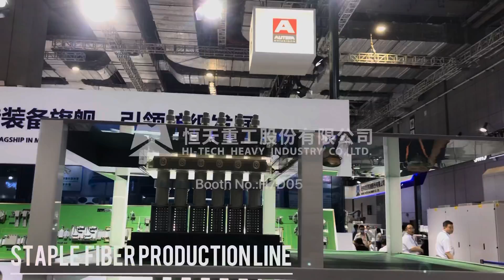ITMA Aisa 2020 Shanghai Day 3, Chemical Fiber Machine Introduction of Exhibition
On day 3 of ITMA Asia 2020 exhibition, HI-Tech Heavy Industry Co., LTD.  held online meeting with overseas agents in India, Turkey, Pakistan, Latin America, etc. to introduce the chemical fiber machines.

HTHI exhibition products of chemical fiber machine.
Complete set of differential polyester staple fiber equipment:
The complete set of differential polyester staple fiber equipment adopts various advanced international technologies. Spinning line applies double spinning beams with special design and low damp out-in quench technology; after-treatment line uses two stages of drawing of “one-water and one steam”, and owns many patent technologies, such as jacket roller, multiple cooling spray device and multi-unit frequency conversion control, etc.

High speed winder:
1. Fit for high-speed spinning; adapt precision winding control system and developed CR drive control technology.
2. Threading along with the filament running direction, effectively reduce the damage on bottom yarn.
3. New-type automatic filament separating device can effectively reduce threading time and increase production efficiency.
4. New-type tail filament shaping structure can guarantee the number of tail loops and ensure subsequent unwinding.
5. Gearbox top cover reversible structure is convenient for mending and maintaining gearbox of birotor winder.
6. Suitable for automation equipment such as auto-doffing with various solutions.